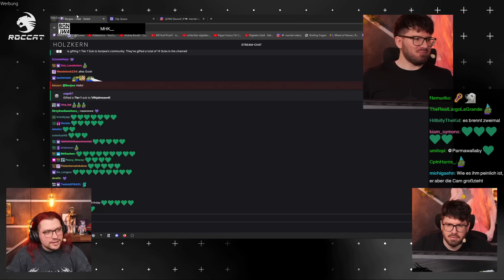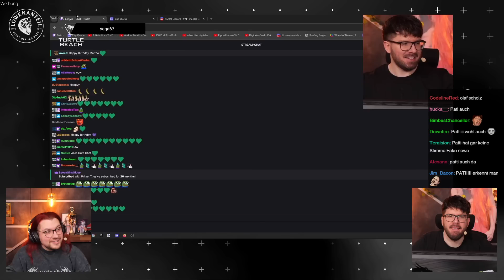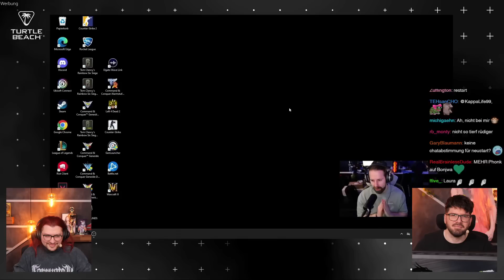Die krassesten Crossover auf der LAN | Bonjwa Highlights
Bonjwa Weekly Highlights. Bonjwa Best of
Vom 19.3.24

Auf diesem Bonjwa YouTube Kanal findet ihr alle lustigen Bonjwa Momente und die besten Bonjwa Highlights von Gameplay wie Among Us, Valorant, Dark Souls, Elden Ring, Escape from Tarov, Brotato, Rimworld, Forts und viele andere der besten Spiele, oft gemeinsam mit anderen Streamern wie Mahluna, Dhalucard, TrilluXe, PietSmiet, Rocket Beans und vielen mehr. Bonjwa reagiert zudem auf vielen Content und andere YouTube Videos, wie etwa Twitch Clips Germany, Fastfood Guru, Daily Dose of Internet, DEEZ, Gang and Friends, und viele mehr. Einige der populärsten Bonjwa Momente sind Bonjwa Mental aka Bonjwa Matteo in Among Us, Bonjwa gegen PietSmiet in Forts, Chat trollt Matteo und viele weitere.